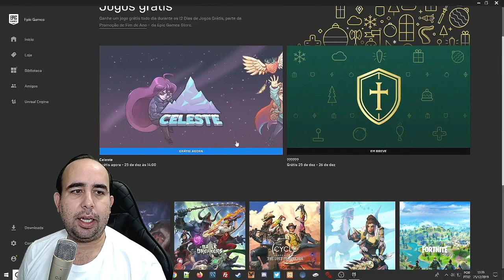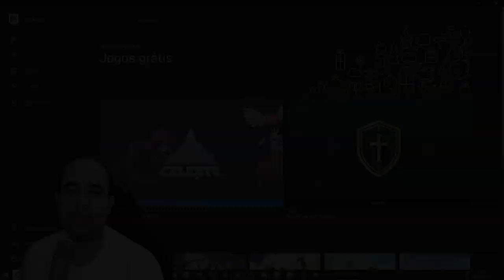CELESTE ESTA DE GRACA NA EPIC GAMES SÓ HOJE